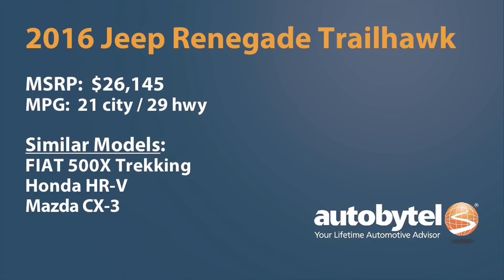2015 Jeep Renegade Trailhawk 4x4 Off-Road Mud Crawl Test Drive Video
Can the new baby Jeep live up to its Trail Rated heritage? Autobytel’s own Dan Gray takes the all-new 2016 Jeep Renegade Trailhawk out for some fun in the mud at the recent IMPA Trail-Day. With Melanie Batenchuk of BeCarChic.com riding shotgun and Jeep’s own Jim Morrison navigating from the back seat, the trio tackles some pretty wet and muddy trails in Jeep’s latest entry-level off-roader.